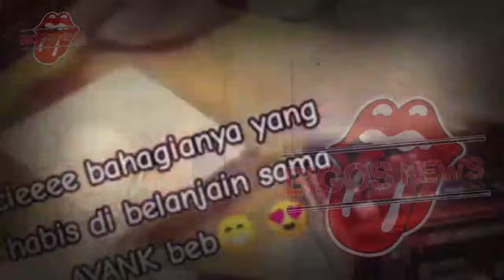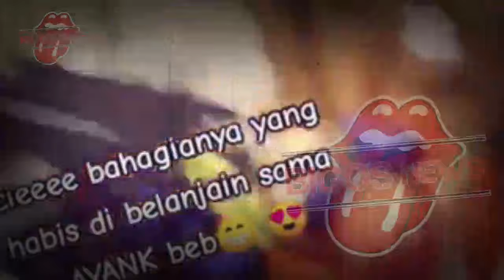LUNA MAYA DAN MAXIME BOUTTIER SAH MENIKAH AGAMA,BAHAGIA DAN TERHARU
LUNA MAYA DAN MAXIME BOUTTIER SAH MENIKAH AGAMA,BAHAGIA DAN TERHARU-GOSIP ARTIS HARI INI